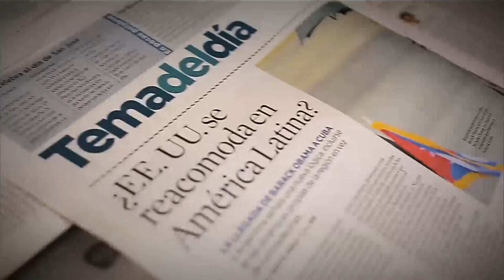Fundación Fútbol para el futuro. [Parihueliando con vos] Telemedellín